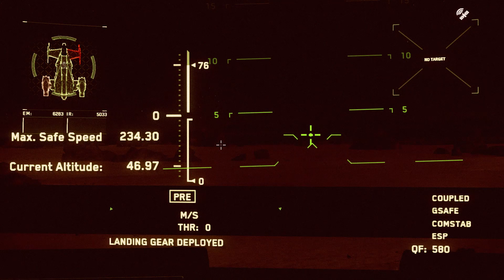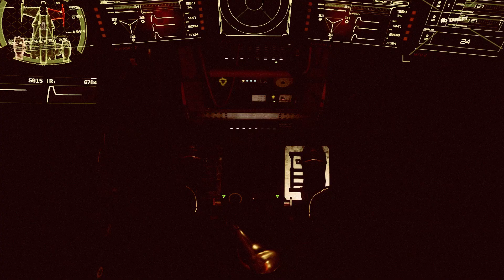Star Citizen Cutlass Rider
Star citizen 3.2